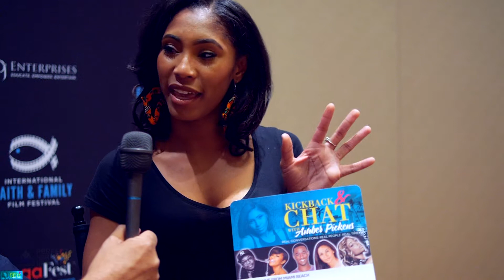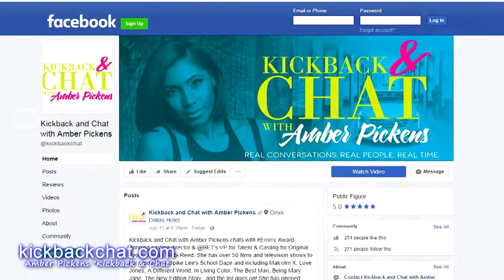AMBER PICKENS @ MEGAFEST 2017 FAITH & FAMILY FILM FESTIVAL WITH TERRY ALLEN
MegaFest-2017, @ the Omni Dallas Hotel in downtown Dallas, Texas. Amber Pickens chats with Terry Allen (In The Spirit Entertainment) about her latest creative venture, a Live Cast Talk Show, "KICKBACK & CHAT with Amber Pickens" Which is about; Real Conversations in Real Time with Talented and Gifted (but also) Real People! Kickback & Chat launched May 29, 2017 @ the Cadillac House in Soho.
We're accustom to seeing Amber asking the questions, it's good to see her tell her story on the Perfect Harmony Network with Terry Allen of In The Spirit Entertainment.
PHN